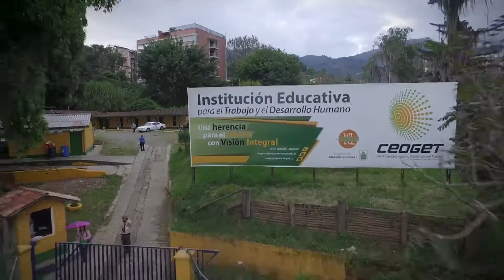Acciones por el medio ambiente en Sabaneta [Diálogos Metropolitanos - 7 de mayo]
Nota realizada para el programa Diálogos Metropolitanos del 7 de mayo de 2017. Tema: Especial municipio de Sabaneta.

En esta nota presentamos la gestión ambiental realizada por el Área Metropolitana del Valle de Aburrá en el municipio de Sabaneta.